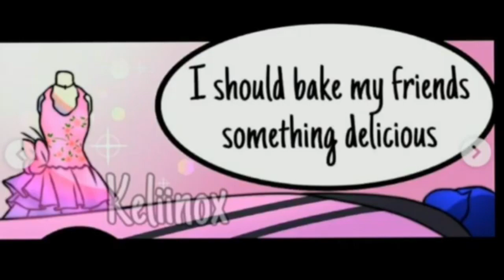I wish i could comfort you more 😍🥰 - [Miraculous Ladybug Comic]🌸🐞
Hello !